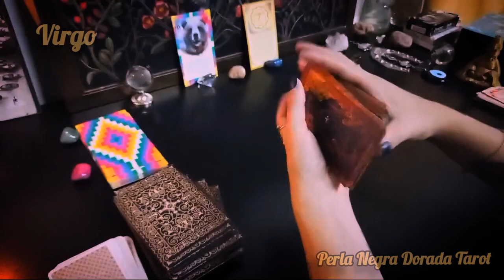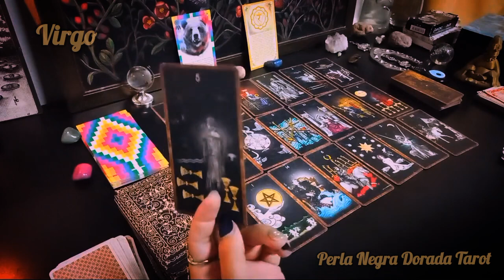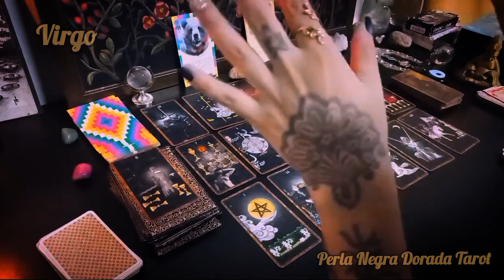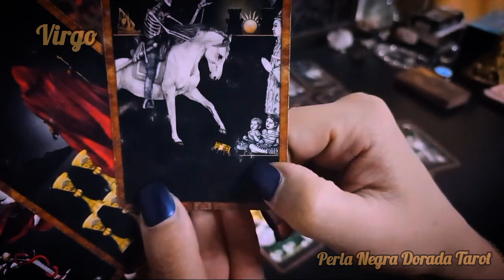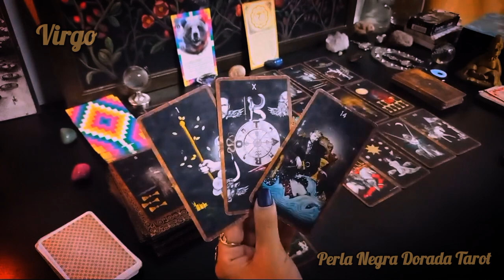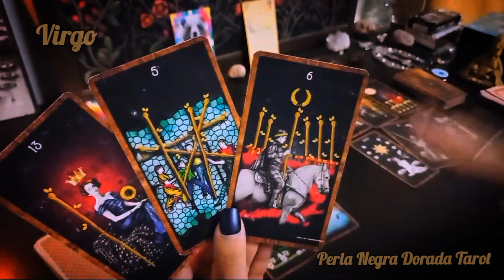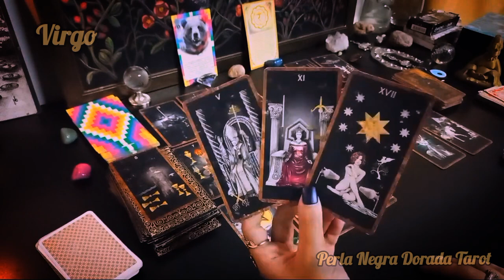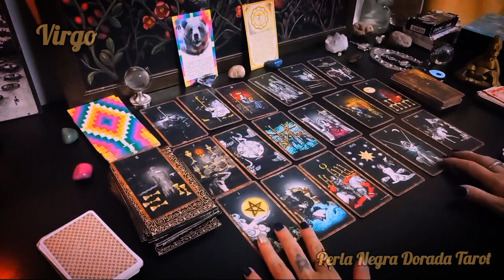virgo ! QUE PASARA EN TU VIDA EN LOS PRÓXIMOS 30 DÍAS ?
virgo ! trabajo, amor y salud ! tarot a 30 dias!

GRACIAS POR TU SÚPER GRACIAS $💚 Y TU APOYO AL CANAL 🙏
Alias mercado pago: cuervo.ciervo.mp